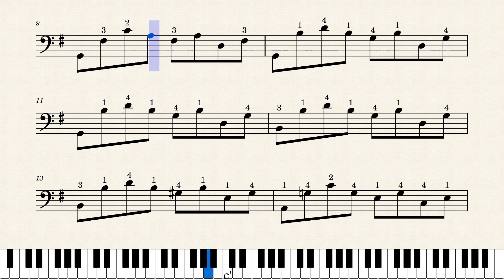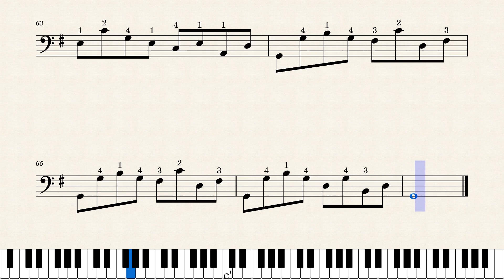27. 113 Etudes for Cello l Friedrich Dotzauer l Etude No. 06 – Largo